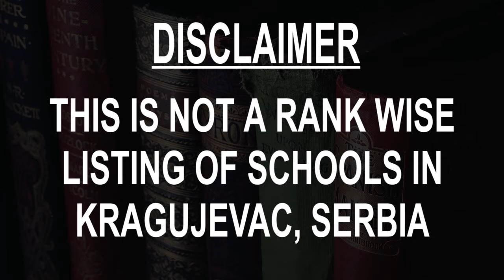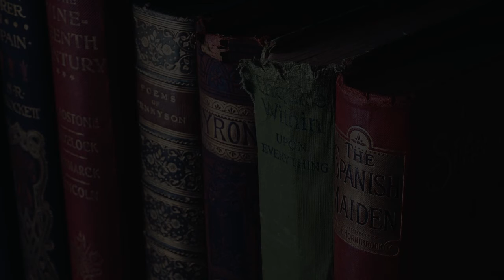Schools around Kragujevac, Serbia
Must Watch.. Best Schools around KRAGUJEVAC

Click on Bell ICON to get the notification of New Videos.This is not rank wise listing of Top Schools in KRAGUJEVAC, it's the list of best Schools around KRAGUJEVAC as per the ratings given by our users.

Listed Schools:

Prva kragujevačka gimnazija
Grammar school
Daniciceva 1

Kragujevac
School

Vrabac-škola engleskog jezika
School
Trg Topolivaca

Mali školarac
School
Kragujevačkog октобра 1/18

World Quality Education
School
13/57 VLADIMIRA ROLOVIĆA, 34000, Kragujevac, Šumadijski okrug

Škola stranih jezika i Računara Kragujevac
Language school
Kralja Aleksandra I Karađorđevića 23

Visoka tehnička škola strukovnih studija Kragujevac
School
Kosovska 8

OŠ „Đura Jakšić“ Kragujevac
Primary school
Kajmakčalanska 59

Ekonomska škola
School
Radoja Domanovića 6